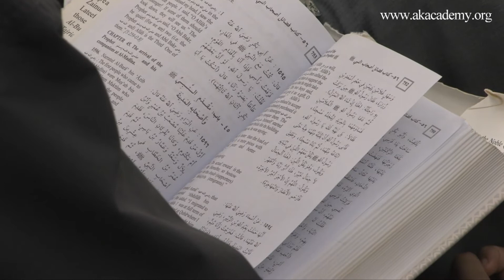The Prophet’s ﷺ Emigration to Madinah Part 7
The Prophet’s ﷺ Emigration to Madinah Part 7/7 - Delivered by Shaykh Riyadh ul Haq on 12th December 2014 at Al Kawthar Academy (Leicester)

A serialised and detailed commentary on the ḥadīth of hijrah from Ṣaḥīḥ al-Bukhārī

The subjects of this lesson include:
- Masjid-e-Quba
- The importance of internal purity and external purity
- Rasulullah ﷺ relation to and the honouring of the Banu Najjar
- Establishing the Masjid of Rasulullah ﷺ
- Rasulullah ﷺ and poetry

APP FOR SMARTPHONES/TABLETS

You can listen via the TuneIn Radio app for Smartphones/Tablets by searching for the 'Al Kawthar Academy' station: